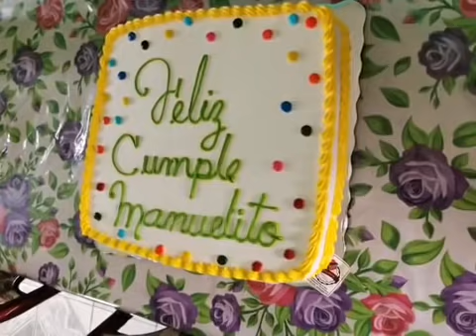LE LLEGO SU PASTEL A MANUELITO